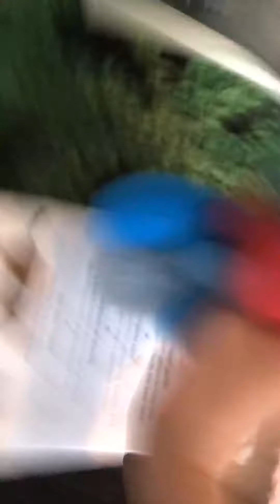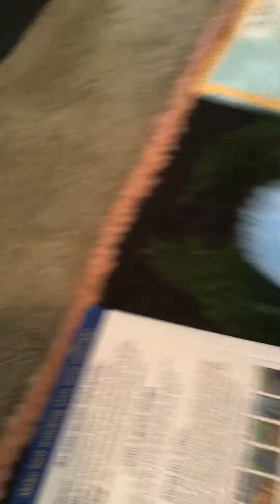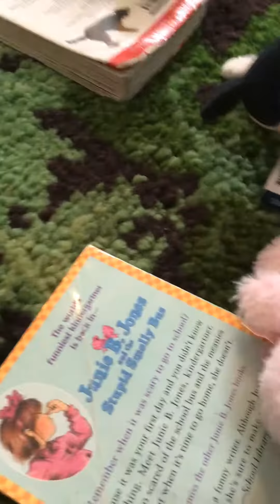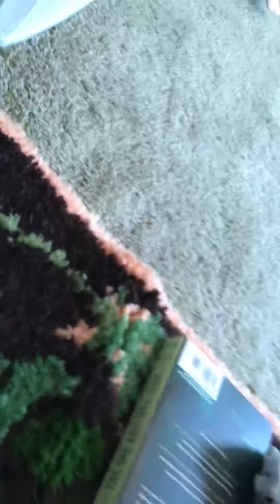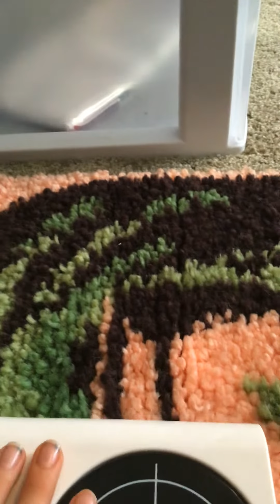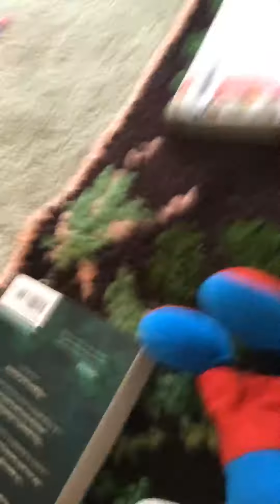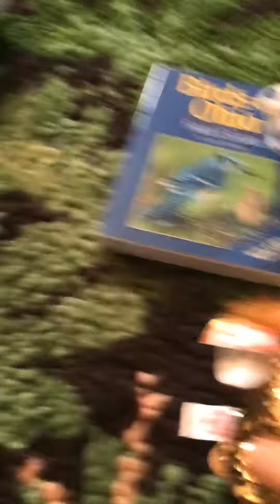School part 2😀😀😀❤️